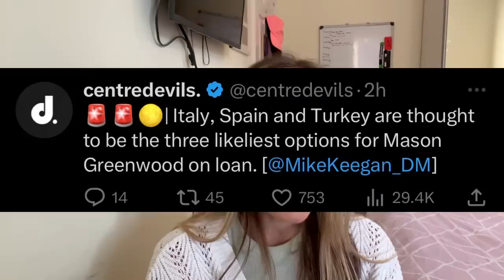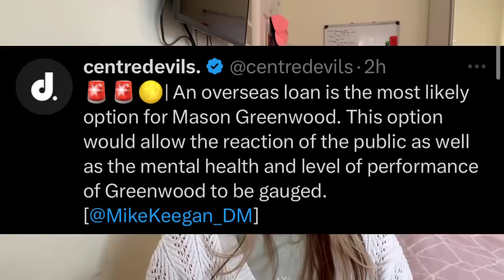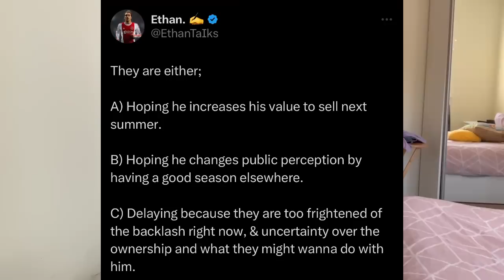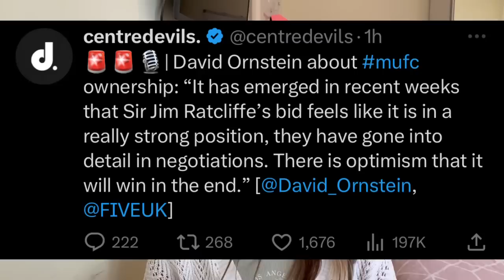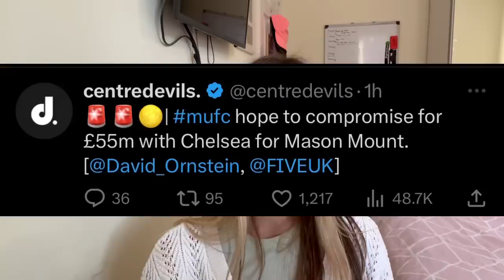Greenwood Return Then Loan Move? Man Utd To Make Disgraceful £70M Transfer! + Takeover Update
Manchester United latest news and takeover news today: Man Utd finally making a decision on Mason Greenwood, and that is likely to be sending him out on loan abroad to assess how he does. Sir Jim Ratcliffe tells sources he is closing in on the takeover of Man Utd despite the last min Qatar bid. Man Utd news now. Mason Mount to Man Utd is a 70m disgrace.